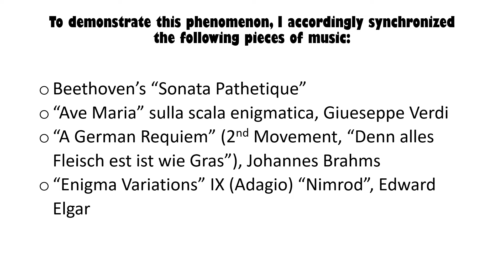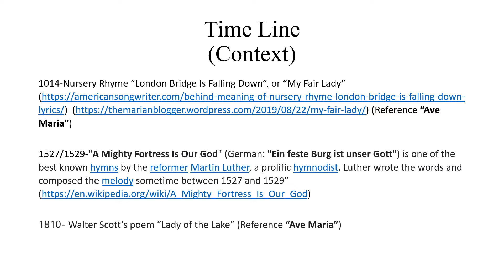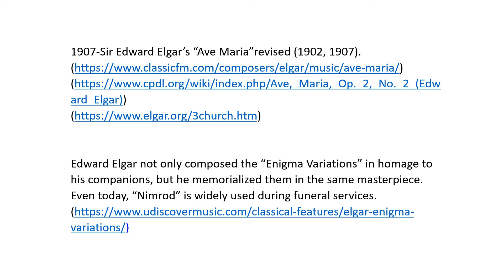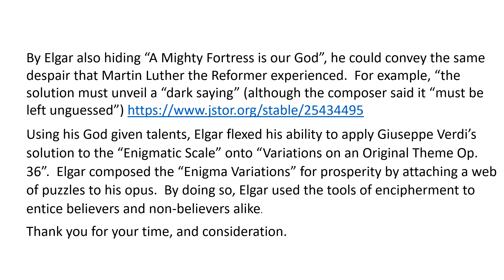"Requiem or Egg?" Is Edward Elgar's "hidden theme" a requiem?